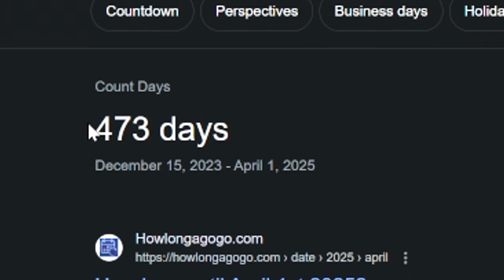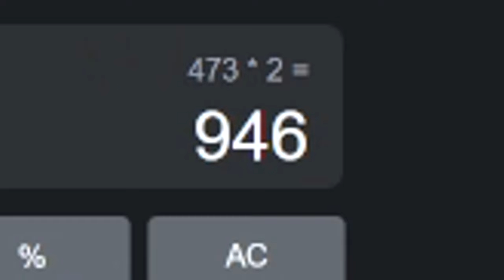Here's How I'll Earn $1 BILLION In GTA Online Before GTA 6...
I hope you guys join me in this journey for $1 Billion!